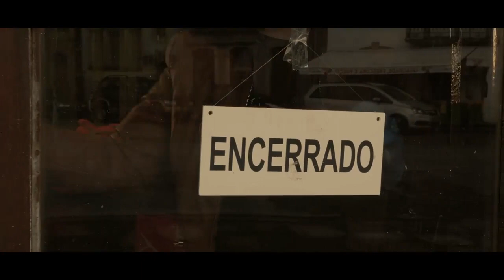Caminha/Vídeo de promoção do comércio local